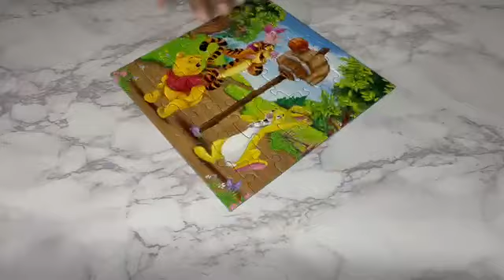Winnie the Pooh Puzzle Assembly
Time to shoot some hoops!

🧩Brand: Ravensburger
🧩Count: 49